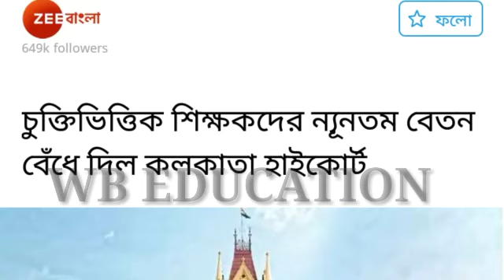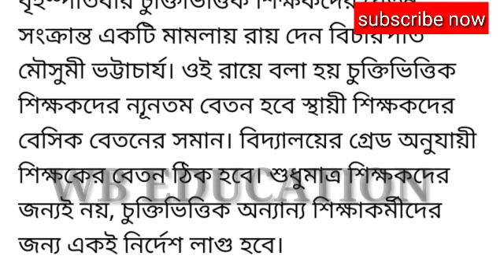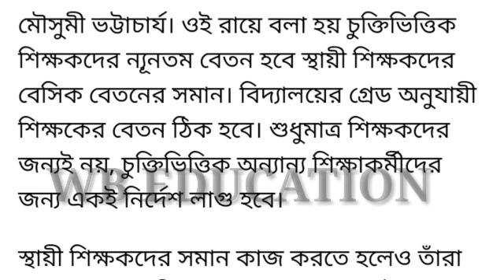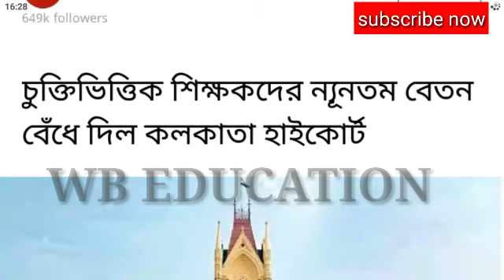Para Teachers দের বেতন বৃদ্ধির ঘোষণা হাইকোর্টের | Good News for Contractual Teachers| WBEDUCATION